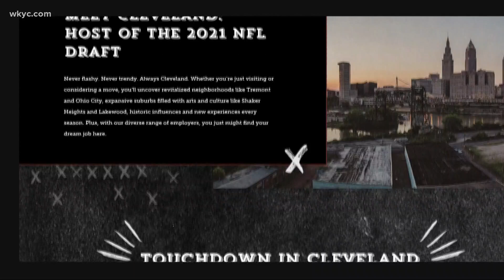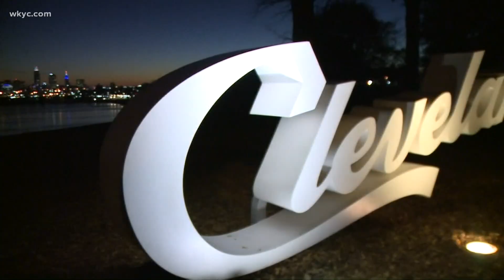NFL Draft: Officials looking to bring in new residents to Cleveland during the Draft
The NFL Draft's first down in Cleveland is set to begin in just over two weeks.

The draft has inspired the city to also launch a new campaign that is looking to bring more people to the city for good.

The rush of the yards on the football field and the rush in the big city have one thing in common this year: The NFL Draft.